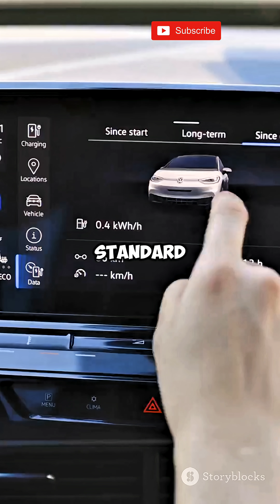China’s $20K EV Swaps Battery in 3 Mins — Game Changer!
China isn't waiting for the future — they're already living in it.

In this Netflix-style short documentary, we take you inside a city where EVs outnumber fuel cars, where battery swapping takes 3 minutes, and where $20K cars come with luxury tech that shames Western brands.

Inside:
⚡️ Real-time livestream EV sales
⚡️ Xpeng's $20K car with 18 speakers and smart features
⚡️ Self-driving tech tested in traffic chaos
⚡️ NIO's battery swap station working like magic
⚡️ Why Europe and UK can't ignore China anymore
⚡️ The global auto industry is about to be flipped

This isn't a tech video — it's a warning shot.
Watch till the end — and ask yourself:
👉 Would YOU trust a car that never needs charging?